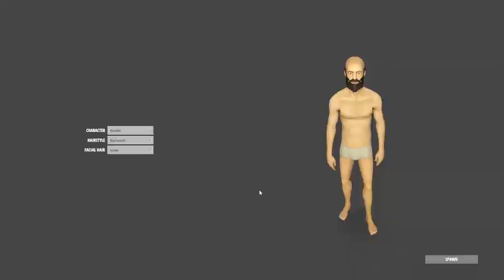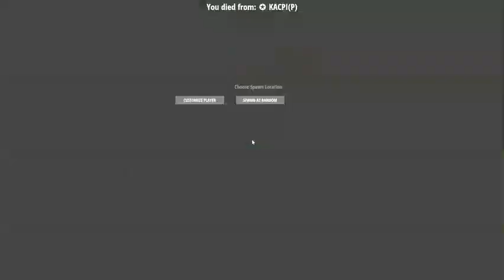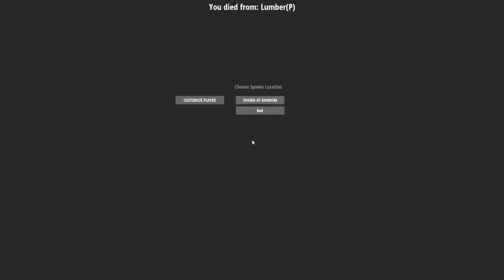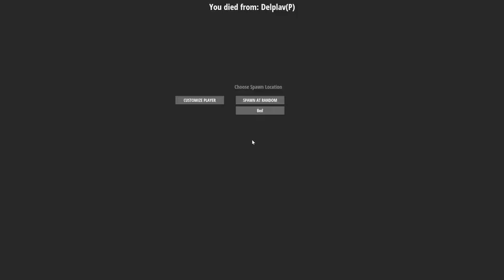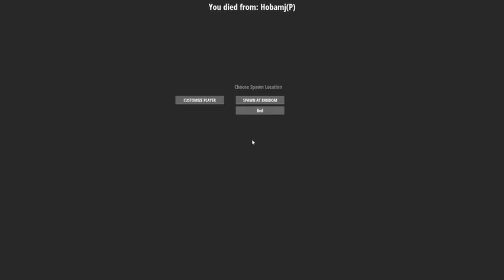snuzisleeps - Stream 638 - Miscreated/Hurtworld